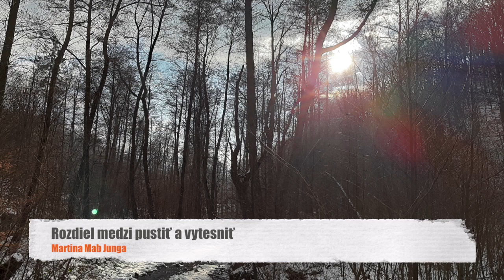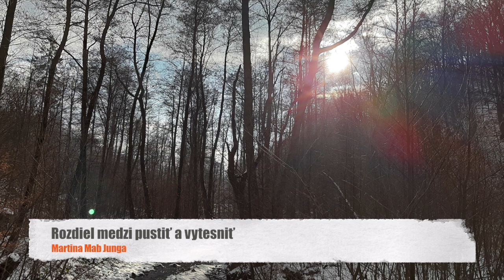Rozdiel medzi pustiť a vytesniť